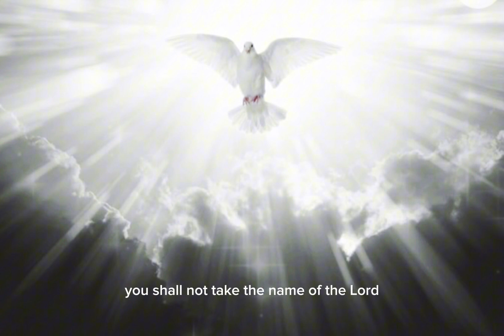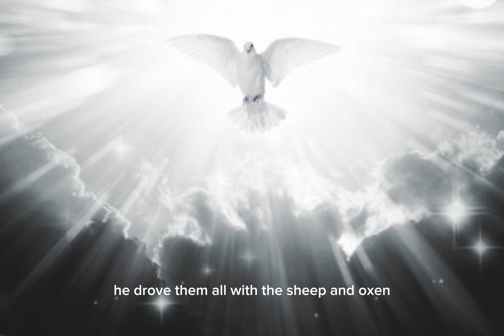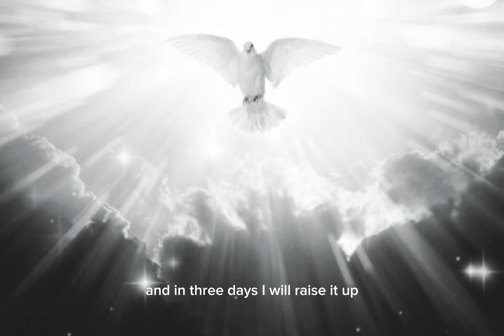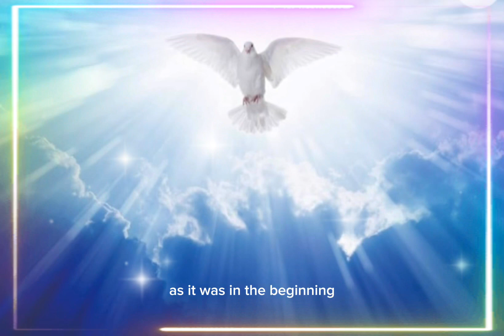Daily Readings March 3, 2024